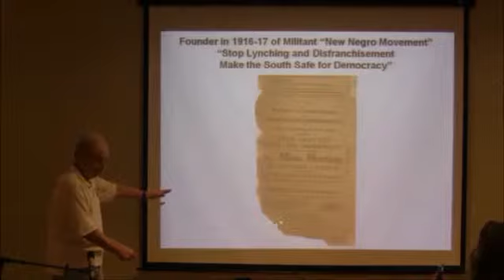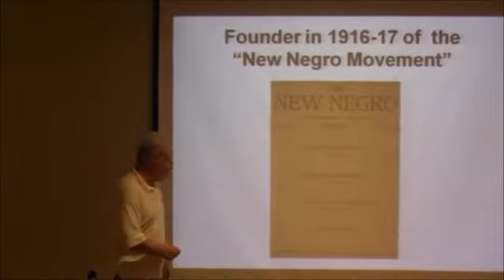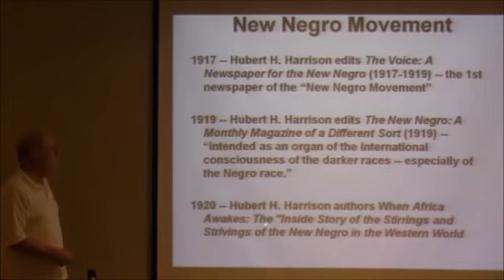Hubert Harrison and the Militant New Negro Movement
Hubert H. Harrison (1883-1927) is one of the truly important figures of twentieth-century history. A brilliant writer, orator, educator, critic, and political activist, he was described by Joel A. Rogers, in "World's Great Men of Color" as "the foremost Afro-American intellect of his time." Labor and civil rights leader A. Philip Randolph described Harrison as "the father of Harlem Radicalism."

Harrison served as the foremost Black organizer, agitator, and theoretician in the Socialist Party of New York during its 1912 heyday; he founded the first organization (the Liberty League) and the first newspaper ("The Voice") of the militant, World War I-era "New Negro" movement; edited "The New Negro: A Monthly Magazine of a Different Sort" ("intended as an organ of the international consciousness of the darker races -- especially of the Negro race") in 1919; wrote "When Africa Awakes: The 'Inside Story' of the Stirrings and Strivings of the New Negro in the Western World" in 1920; and he served as editor of the "Negro World" and principal radical influence on the Garvey movement during its radical high point in 1920.

His views on race and class profoundly influenced a generation of "New Negro" militants and common people including the class radical A. Philip Randolph and the race radical Marcus Garvey. Considered more race conscious than Randolph and more class conscious than Garvey, Harrison is the key link in the ideological unity of the two great trends of the Black Liberation Movement -- the labor and civil rights trend associated with Martin Luther King, Jr., and the race and nationalist trend associated with Malcolm X. (Randolph and Garvey were, respectively, the direct links to King marching on Washington, with Randolph at his side, and to Malcolm (whose father was a Garveyite preacher and whose mother wrote for the Negro World), speaking militantly and proudly on street corners in Harlem.

Harrison was also an immensely skilled and popular orator and educator; a highly praised journalist, critic, and book reviewer; a pioneer Black activist in the freethought and birth control movements; and a bibliophile and library builder and popularizer who helped develop the 135th Street Public Library into what is now the internationally famous Schomburg Center for Research in Black Culture.

This video introduction to Hubert Harrison is part of a five-part presentation series on Hubert Harrison and Theodore W. Allen. This segment was videoed on July 26, 2014 by Fred Nguyen of Fan Smiles.

For the article “The Developing Conjuncture and Some Insights From Hubert Harrison and Theodore W. Allen on the Centrality of the Fight Against White Supremacy,” by Jeffrey B. Perry,